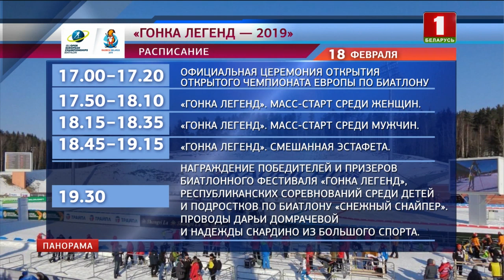"Гонка легенд" соберет гостей и участников в Раубичах. Панорама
Менее двух суток остается до старта биатлонной "Гонки легенд" в Раубичах и проводов из большого спорта олимпийских чемпионок Дарьи Домрачевой и Надежды Скардино. Уже завтра пройдут тренировки именитых спортсменов, сегодня же в спорткомплексе завершаются последние приготовления и к "Гонке легенд", и к чемпионату Европы по биатлону. Несмотря на температурный плюс толщина снежного покрова трассы соответствует регламенту IBU, т.е. не опускается ниже 50 сантиметров. Сегодня в Раубичах тренируются сборные Беларуси, Казахстана, прибыли атлеты из Литвы, Италии и Чехии.
"Гонка легенд" собирает гостей и участников в понедельник: сначала пройдут два масс-старта, после - смешанная эстафета. Расписание соревнований на ваших экранах. Напомним, в Раубичах выступят такие именитые спортсмены, как Уле-Эйнар Бьорндален, Халвор Ханевольд, Рико Гросс, Надежда Скардино и Дарья Домрачева.